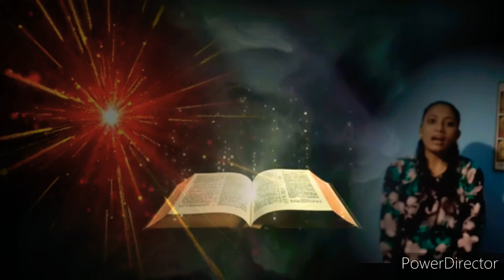ഏവൻഗേലിയോൻ-കുട്ടികളുടെ വചനപ്രഘോഷണം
st.joseph church manackachira